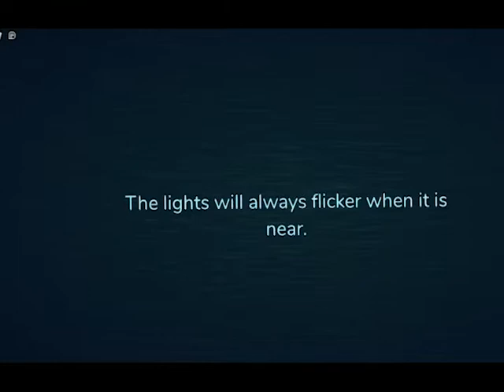jack ended my run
I'm salty